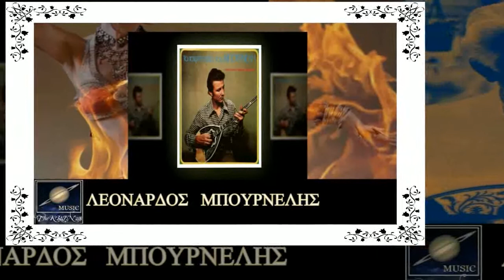Λ. ΜΠΟΥΡΝΕΛΗΣ ** ΔΕΝ ΤΑΧΩ ΜΕ ΚΑΝΕΝΑΝΕ **